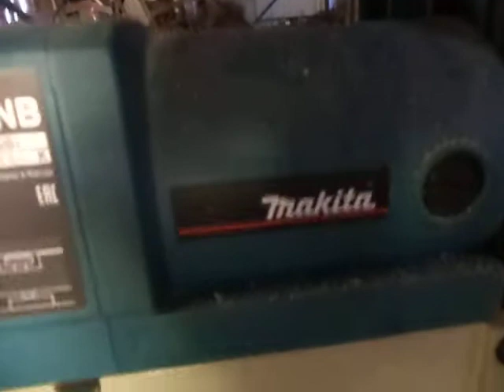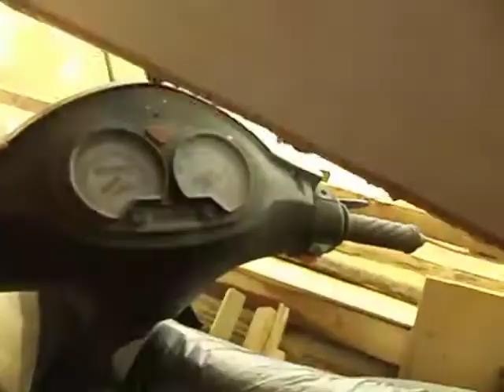Рейсмус MAKITA 2012 NB. Строгание бруса и доски .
Небольшой ролик о работе рейсмуса макита с сосной и березой .